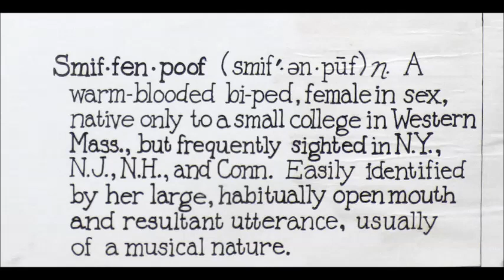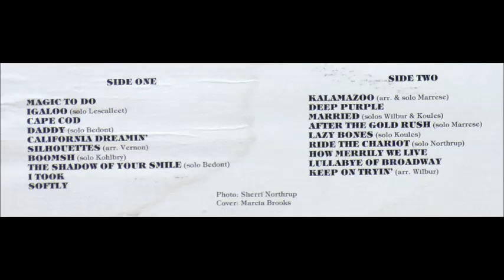The Smiffenpoofs - After The Gold Rush [1970s College Acapella]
The Smiffenpoofs of Smith College perfrom the Neil Young classic "After The Gold Rush'" from their 1977 self-titled album.